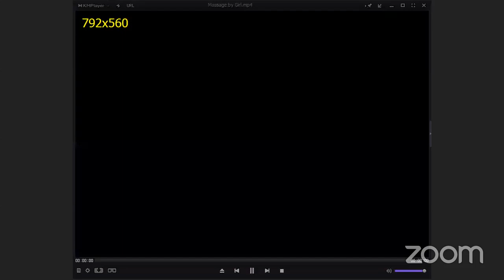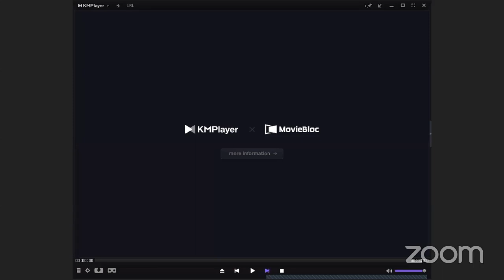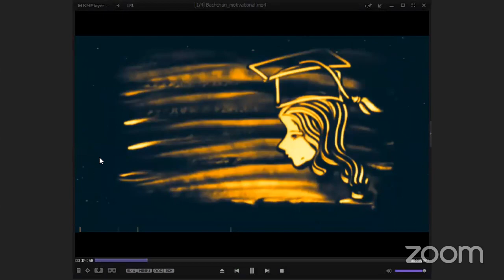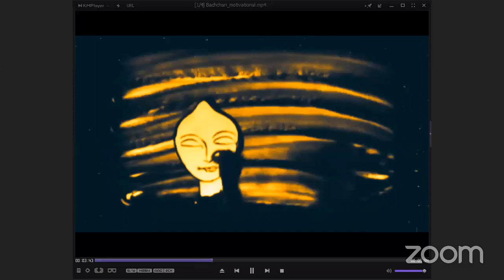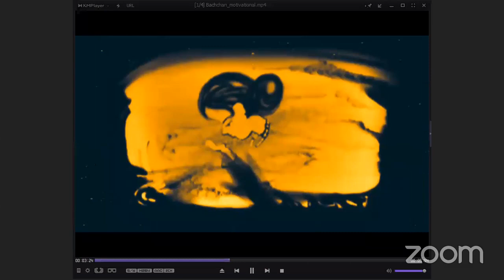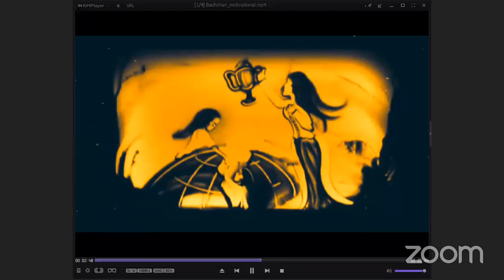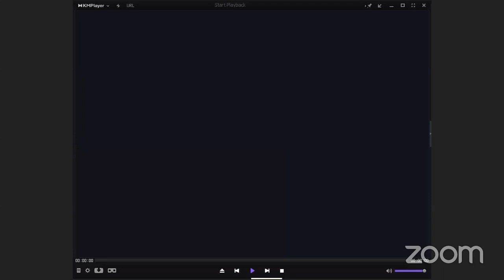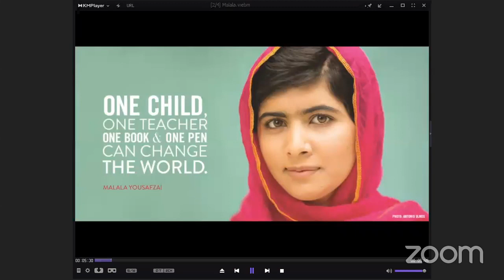Webinar at Govt. Holkar Sc College Indore on 9-7-2020